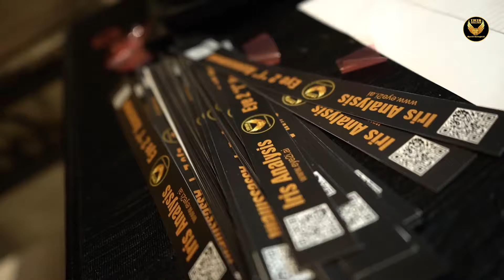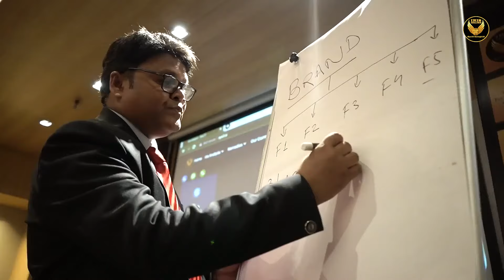Iris Analysis Launch Glimpse| Hotel Redisson,Mumbai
1. Iris Analysis - Fully Automated System
2. Zero Human Intervention
3. Works on Artificial Intelligence, Machine Learning & Chat GPT
4. Business runs 24x7x365
5. No Staff, No Office, No Infrastructure required
6. Earn Passive Royalty Income from your Franchise
7. 100% Refundable Option is also available
8. Iris Analysis Technology can not be copied
9. Brain's Inborn Potential Report ready in less than 1 Minute
10. Report in 19 Languages (9 Indian Languages, 9 Foreign Languages & 1 English)
11. 7 Types of Reports for different age group
12. Zero Competition, Monopoly Business
13. Unlimited Potential
15. International Community of Iris Analyst & Counselors
16. Click the below link to generate your Iris Analysis Report within minutes :